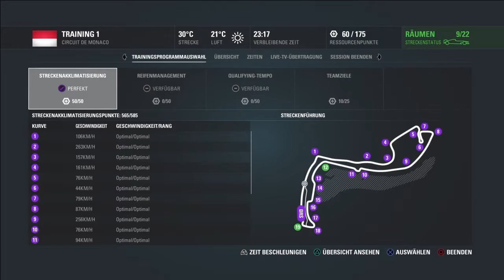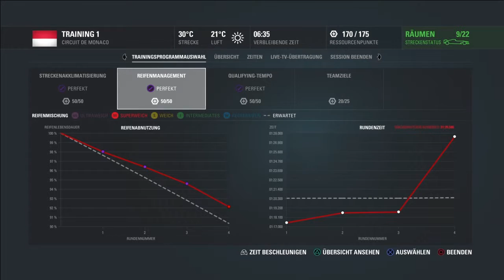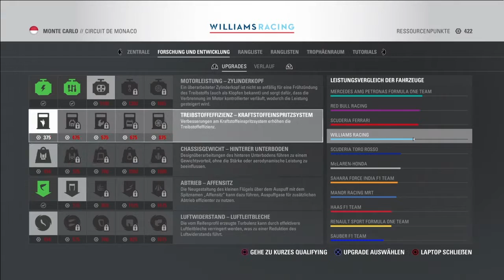F1 2016 Karriere #63 Saison 2 - R6: TRAINING Monaco - Williams Racing